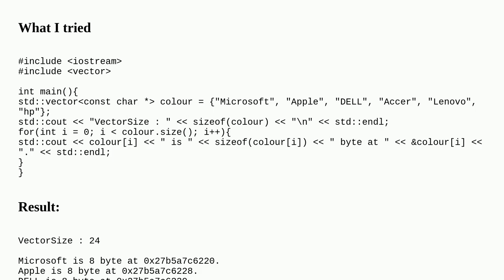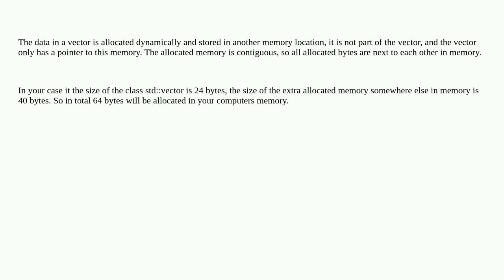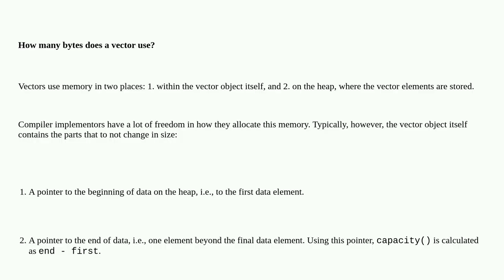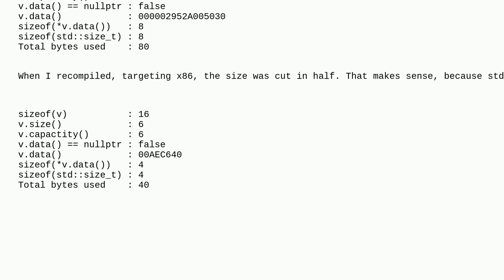Are elements of a std::vector stored separately in memory?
A special thanks goes out to the community

  stdvector c++